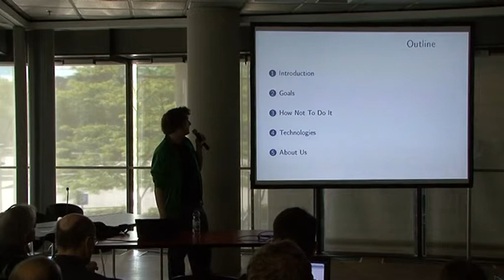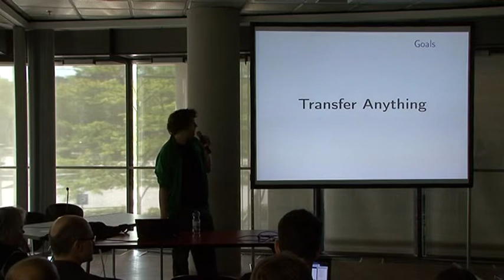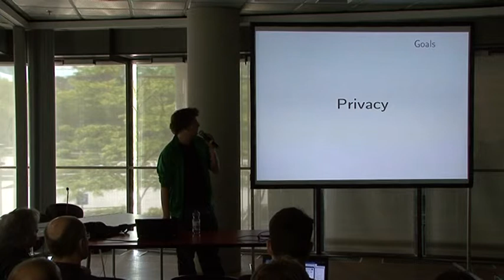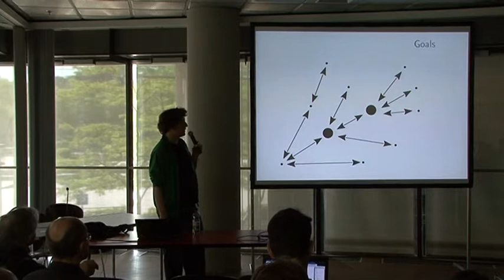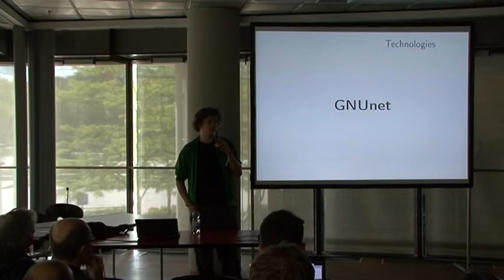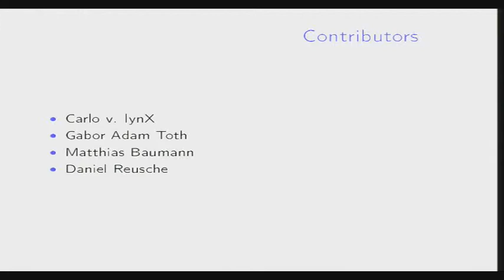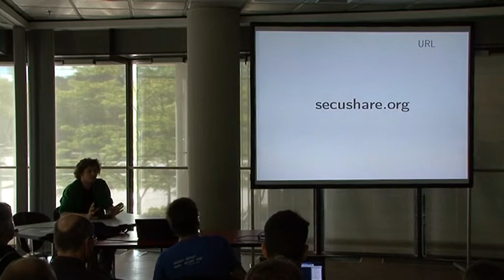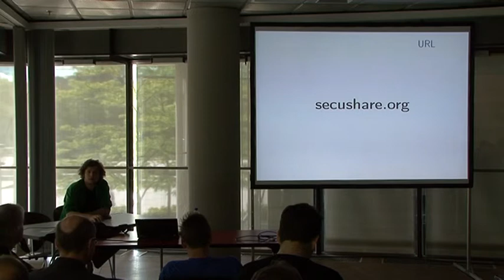[Sigint12‎] introduction to secureshare daniel reusche